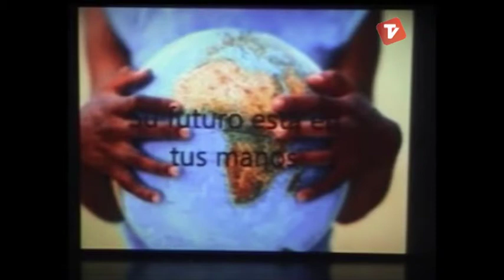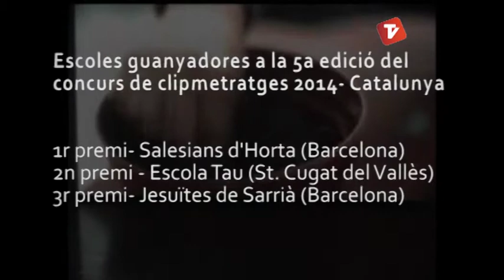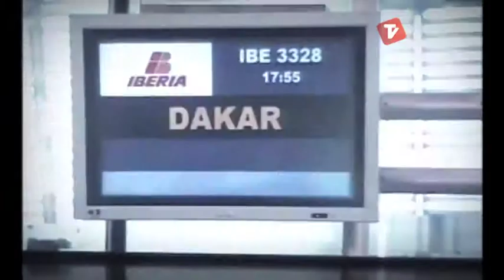Terrassa Solidària de Canal Terrassa Vallès Mans Unides